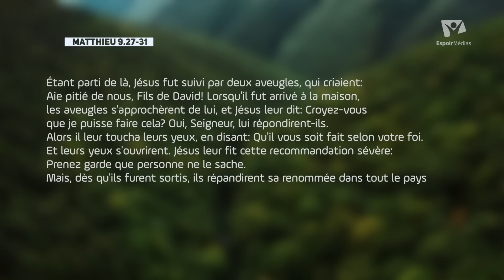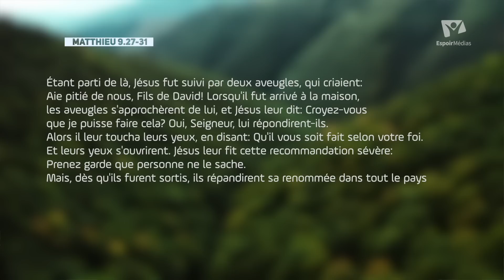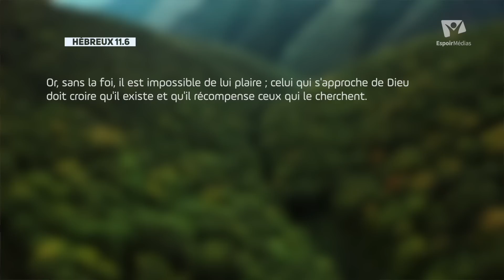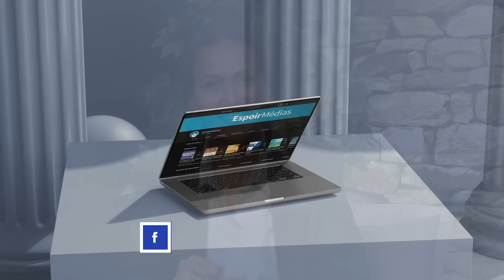"COMPASSION EN NOUS?" | Les miracles de Jésus | Bon Sabbat Chez Vous E17 avec Leo Lopez et Thaïs